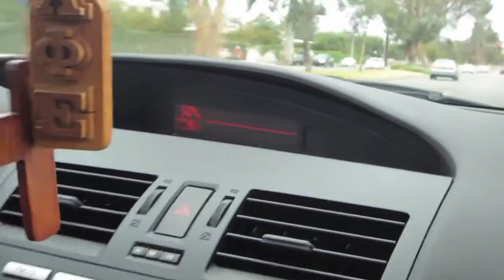Vlog 32 - Fishing Frank G. Bonelli Regional Park